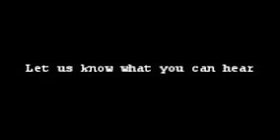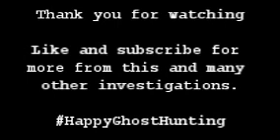Fratton Park Investigation EVP pt.1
This is part 1 of some of the better EVP captures at the home of Portsmouth FC in the historic city of Portsmouth, UK.

*This is best listened to through headphones*

Let us know what you hear.